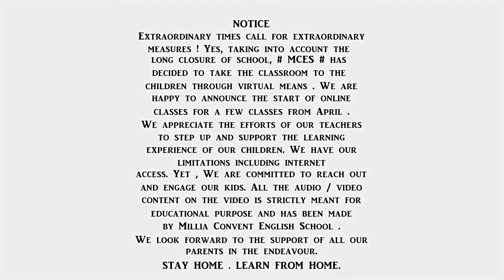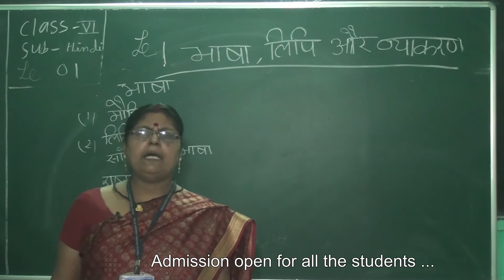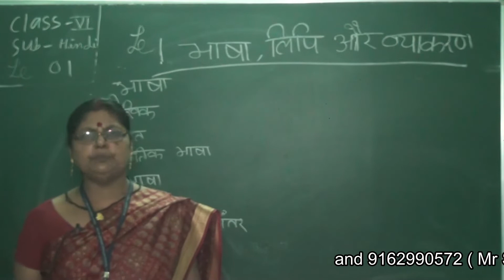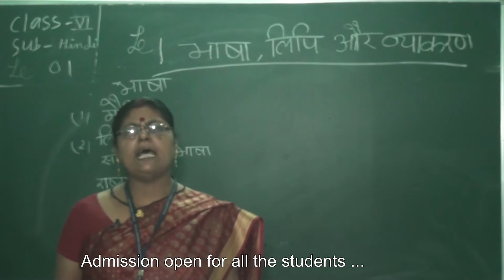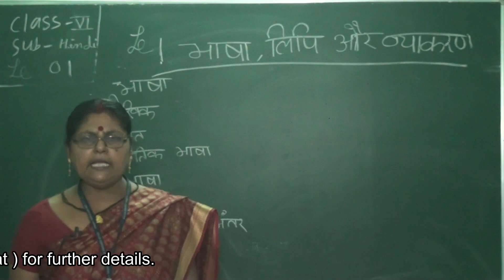Class 6_Hindi GRAMMAR Lecture 4 || MCES